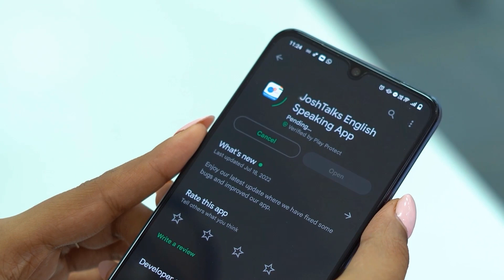वो हंसते हुए बोले 'बैकबेंचर, CA बनना तेरे बस की नहीं है' | Manish K Agarwal | Josh Talks Hindi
Manish K Agarwal is a resident of Jamshedpur in Rajasthan. Despite being from a poor family, his mother got him admitted to an English medium school for his good studies, but he was not good at his studies during his school days. Once when he failed, seeing tears in his mother's eyes, he decided to do something big and thought of doing CA. At first, no one believed in him, but he surprised everyone by bringing CA AIR-40 in his first attempt.

Today Manish will tell us through Josh Talks how he cracked CA Exam in his first attempt. So definitely watch this CA Hindi Motivational/Inspirational video by Josh Talks.

Manish K Agarwal Rajasthan में Jamshedpur  के रहने वाले हैं. इनकी माता जी ने इनकी अच्छी Studies के लिए गरीब परिवार से होने के बावज़ूद भी English Medium स्कूल में इनका  admission करवाया लेकिन ये अपने School के समय पढ़ने में अच्छे नहीं थे. एक बार जब ये फेल हुए तो अपनी मम्मी की आखों में आँसू देख इन्होंने कुछ बड़ा करने की ठानी और CA करने की सोची. पहले तो किसी को इनपर यकीन नहीं था लेकिन इन्होंने अपने First Attempt में CA AIR - 40 लाकर सबका हैरान कर दिया.

आज जोश Talks के माध्यम से Manish जी हमे बताएंगे की कैसे इन्होंने CA Exam First Attempt में ही Crack कर दिया. तो जोश Talks की इस CA Hindi Motivational/Inspirational video को पूरा ज़रूर देखें.